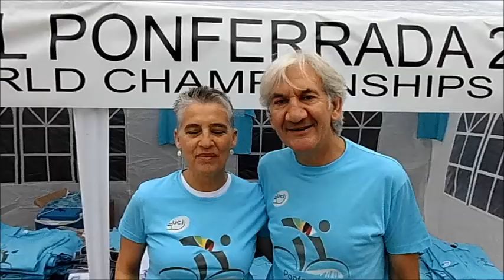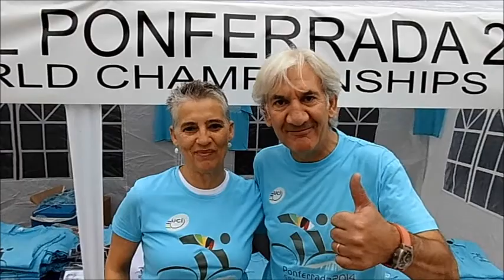Campeonatos de España de Ciclismo 2014 Los saludos